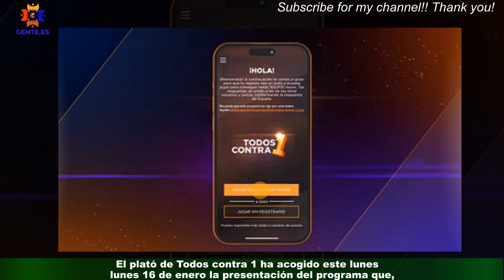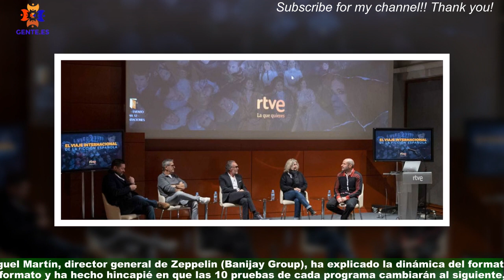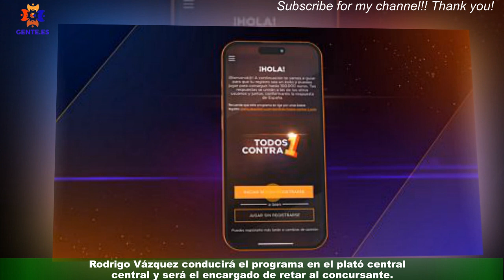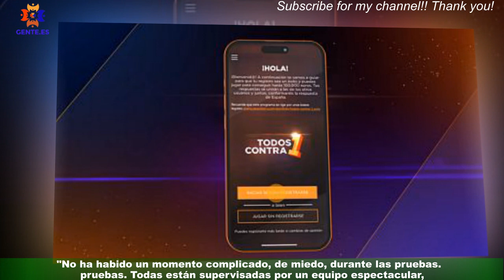TVE presenta el concurso más participativo de historia de la televisión: 'Todos contra 1'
La 1 de TVE ha presentado este lunes Todos contra 1, su nuevo concurso de prime time.La nueva apuesta de TVE es un programa de corte familiar, producido en colaboración con Zeppelin (Banijay Iberia),con el que la cadena pública tratará de fomentar la participación de los espectadores desde casa.